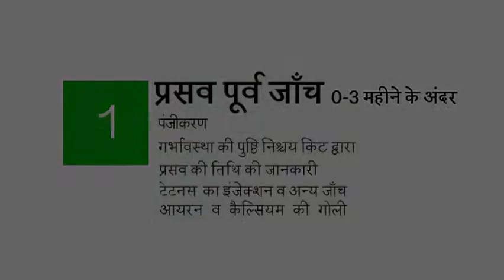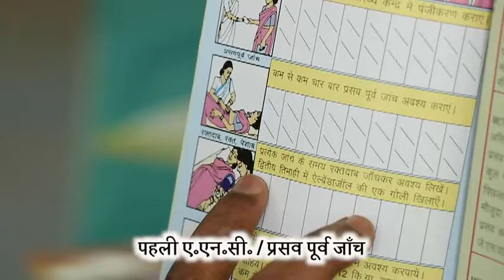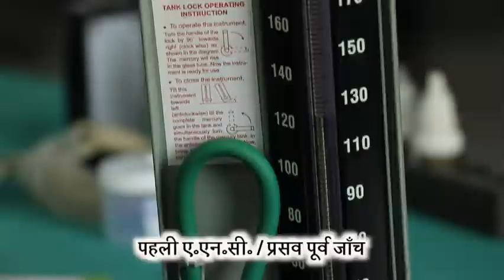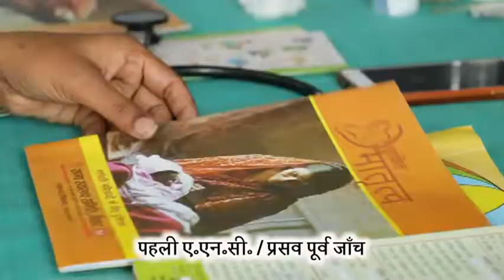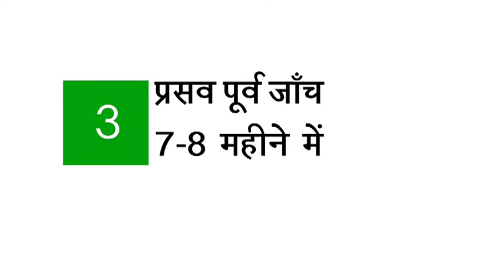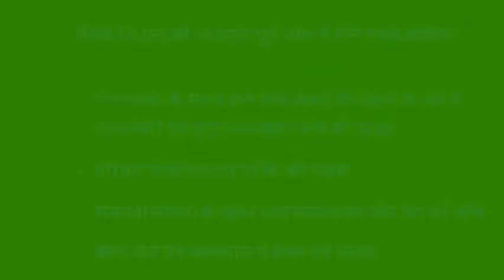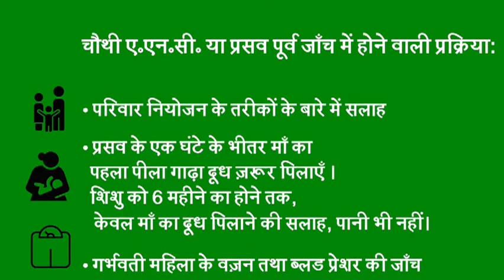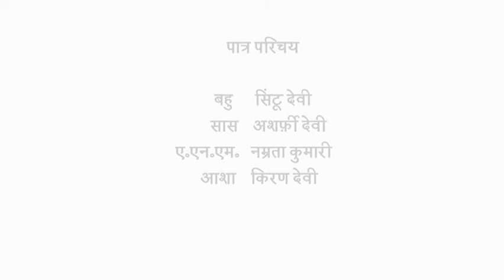ANC-Part 2_DG_JSLPS